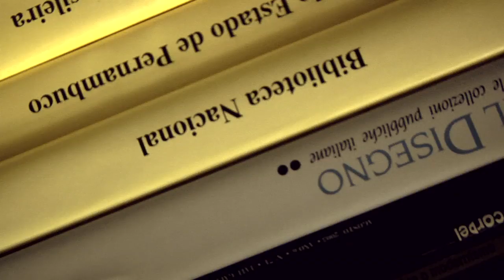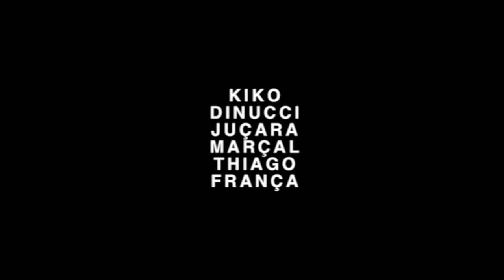Sons do Brasil 2013 ◊ METÁ METÁ ◊